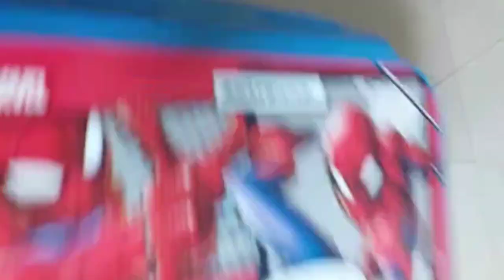Today 💁💁💁🎁 lunch Box recipes 👍🍚🍚🍚🍚